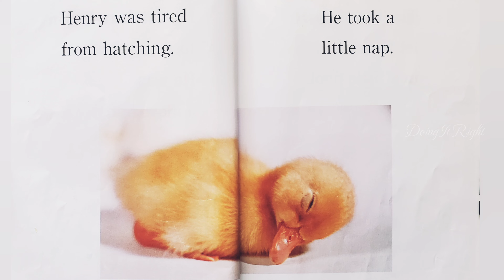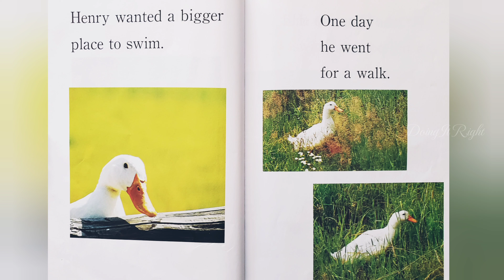The Little Duck by Judy Dunn. || Read Aloud Book for kids.|| Duck Life Cycle. | Audio Book for kids.